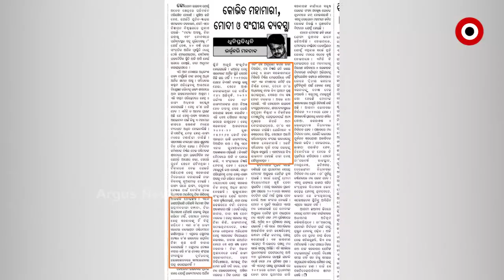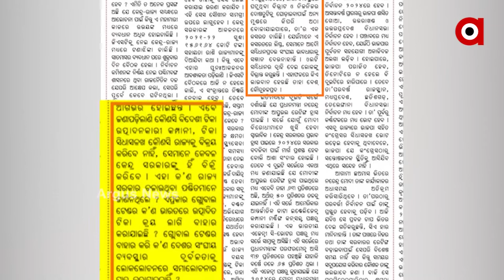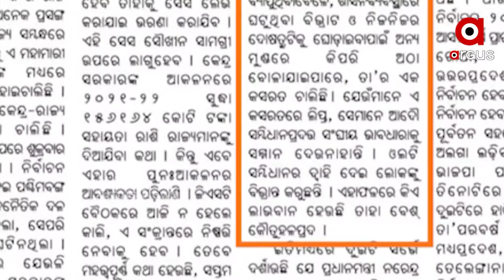ସରକାରଙ୍କ ଟିକା କିଣା ଡ୍ରାମା କରୁଛନ୍ତି କି ?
ବିଦେଶୀ ଟିକା ଉତ୍ପାଦନକାରୀ କମ୍ପାନୀ  ରାଜ୍ୟକୁ ସିଧା ଟିକା ବିକ୍ରି କରିପାରିବେନି। କେବଳ କେନ୍ଦ୍ରକୁ ହିଁ ବିକ୍ରି କରିପାରିବେ। ଏକଥା ସରକାର ଜାଣି ସୁଦ୍ଦା କାହିଁକି ଗ୍ଲୋବାଲ ଟେଣ୍ଡର କଲେ । ଏମିତି  କିଛି ପ୍ରଶ୍ନ ପଚାରି ନିଜ ସଂପାଦକୀୟ ଲେଖାରେ ସରକାରଙ୍କୁ ଘାଇଲା କରିଛନ୍ତି ବିଜେଡି ସାଂସଦ ଭର୍ତ୍ତୃହରି ମହତାବ।